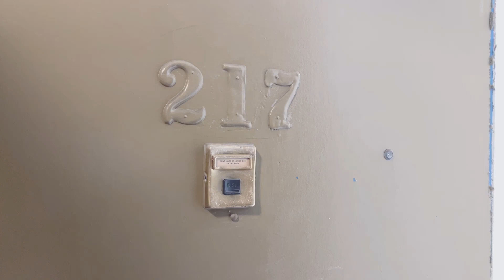Victor Ave Home Staging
Urban Condo staging in Inglewood! Styled in a modern organic esthetic!